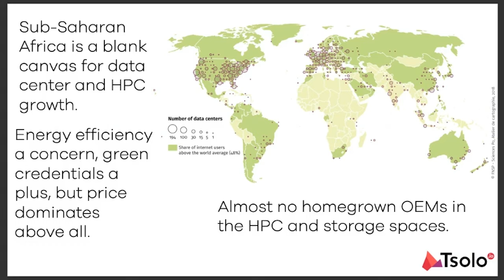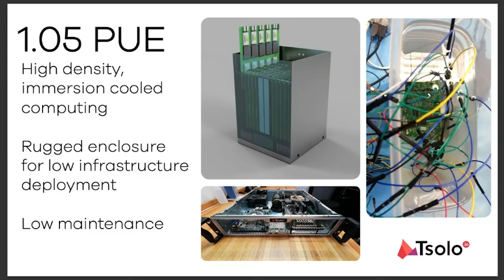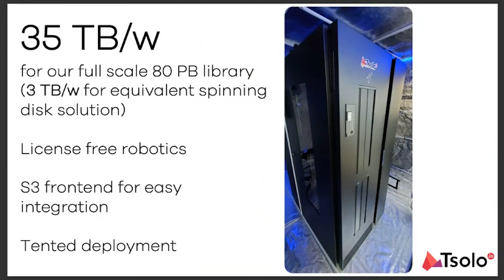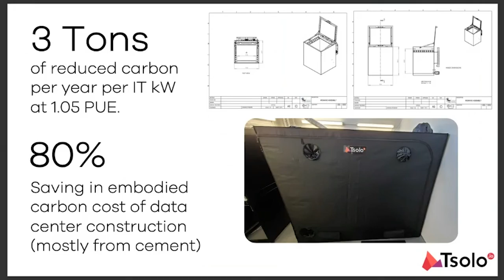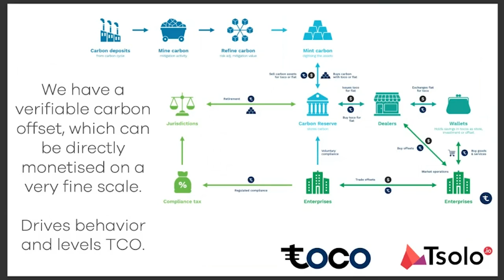An Oil Bath For A Greener Tomorrow - Simon Ratcliffe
Changing the construction of traditional data centers in Africa by providing an immersion-cooled building block that dramatically cuts the embodied carbon footprint of the deployment. Behaviour is incentivised through lower TCO, as well as direct earnings using a token based micro-exchange for carbon credits. Boxes full of immersed electronics are also just plain exciting :).